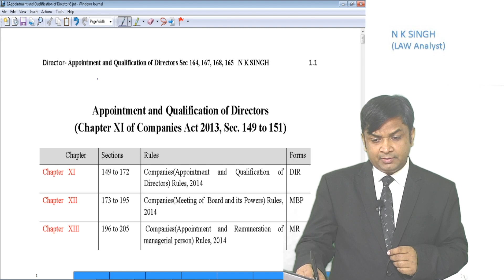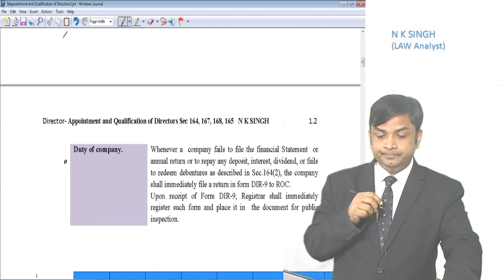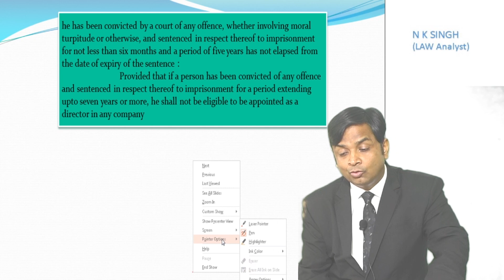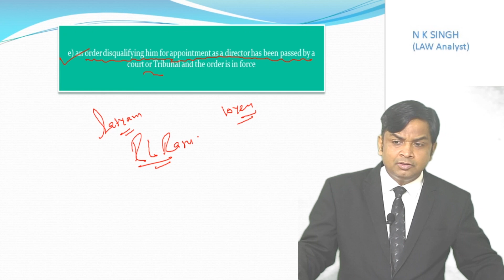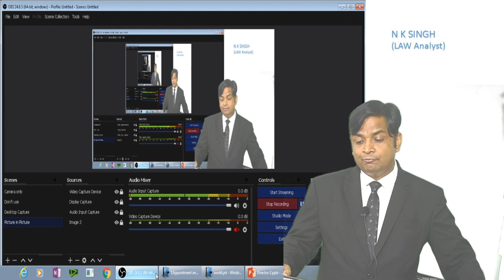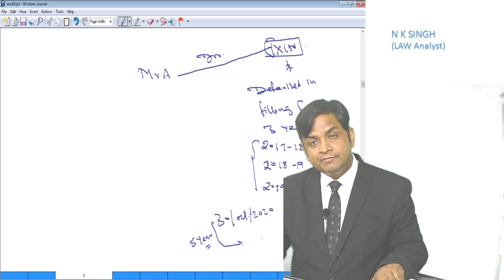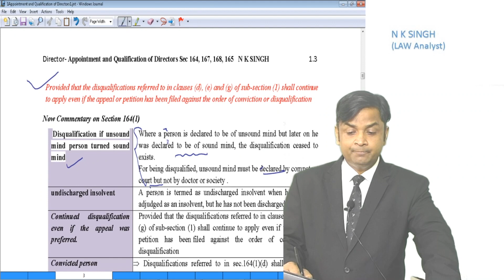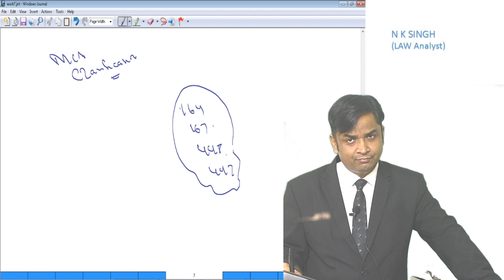Director class 1 english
For notes join us on telegram and download the notes of this Class
This video is relevant for ICAI CA Final Students (whether they belong from New course or Old Course).and For ICAI Intermediate students.
This video contains matter regarding How to tackle MCQ in a very short time duration  complied by CS N K Singh.
we have discussed the Layout of MCQ based on scenario.

CA Final Law | Director  N K Singh | Disqualification of Director | May 2020 | Nov 2019 |